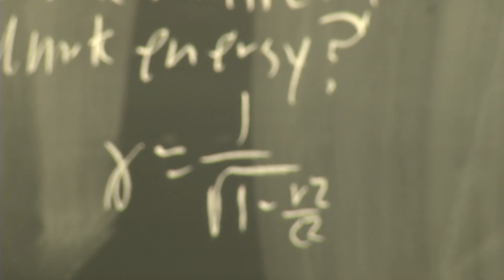Perimeter Institute's ISSYP Summer Program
Are you a high school student who loves physics?